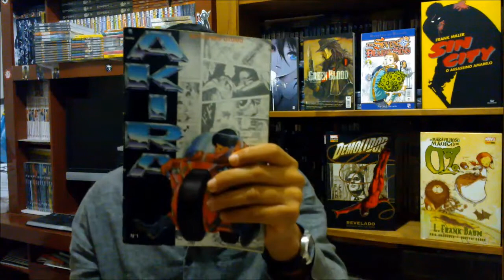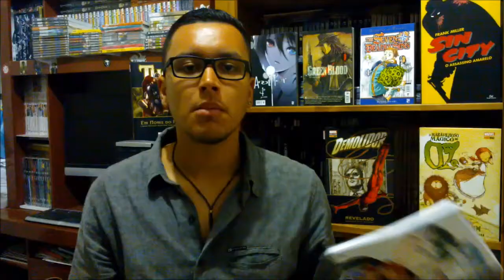Editora JBC a melhor editora de mangás do Brasil?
O bom momento da editora JBC!